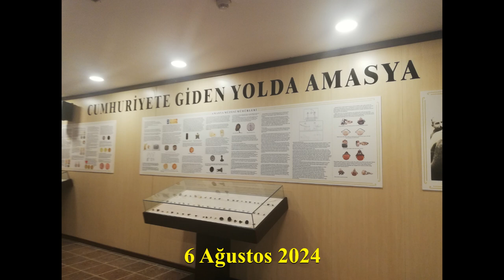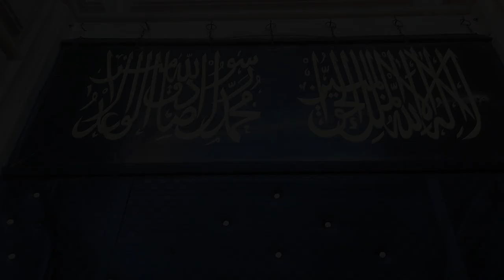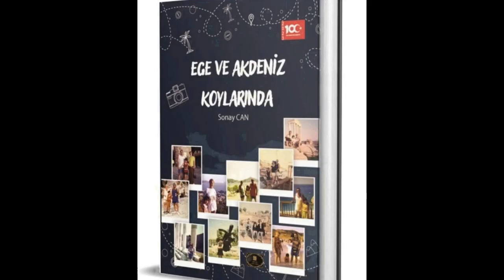AMASYA Part5 Amasya Tamimi ile Sultan II Bayezid Külliyesi ve Camii Yeşilırmak1